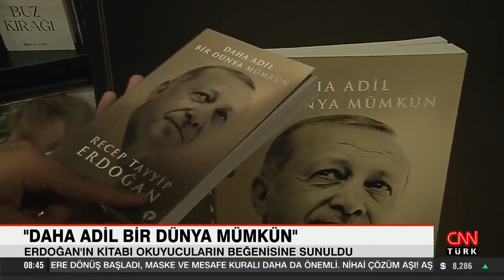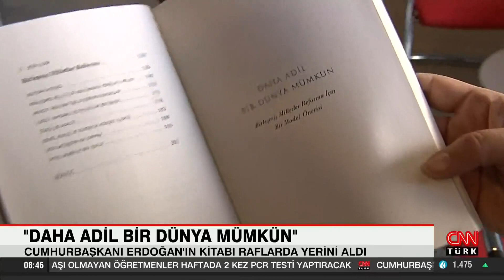Cumhurbaşkanı Erdoğan'ın "Daha Adil Bir Dünya Mümkün" kitabı raflarda yerini aldı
Cumhurbaşkanı Recep Tayyip Erdoğan, "Dünya beşten büyüktür" cümlesiyle verdiği küresel adalet mesajını bu kez kağıda döktü. Erdoğan, kaleme aldığı Birleşmiş Milletler reformunu anlattığı "Daha Adil Bir Dünya Mümkün" kitabında, "Bizlere adaletin temsilcisi, vicdanların sesi olma sorumluluğu düşüyor" dedi. Kitap, raflarda yerini aldı.